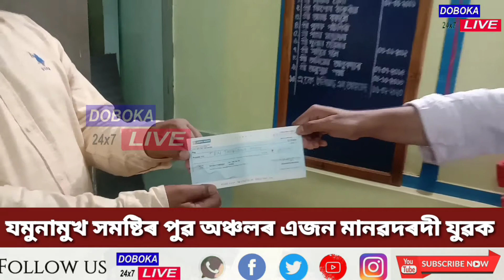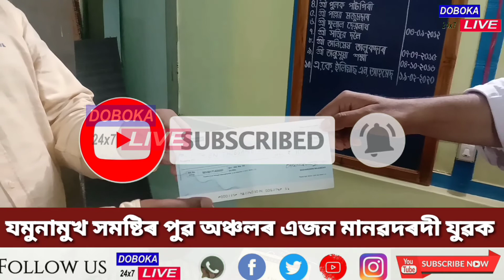যমুনামুখৰ পূৱ অঞ্চলৰ এজন মানৱদৰদী যুৱক!